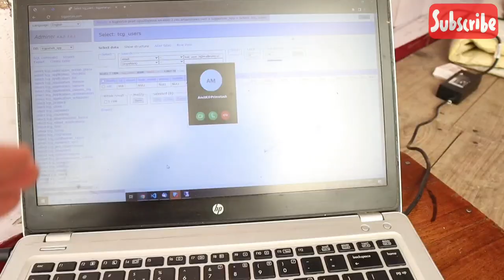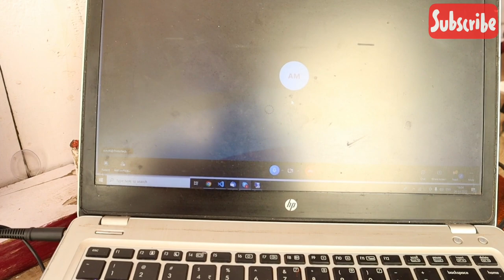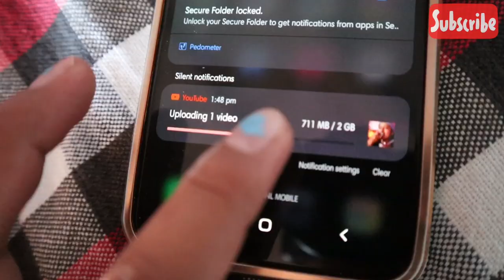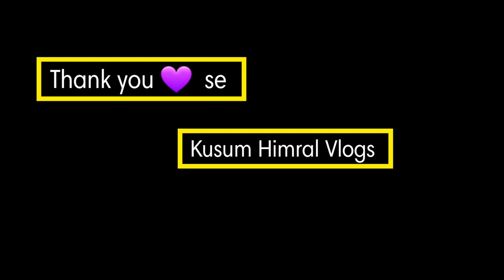Nikki के हाथ में क्या हुआ 😳| पापा से Dhruv और Monika को डांट पड़ी 🤣 | Dhruv Surprise लाया है 😄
I hope you found this video informative and entertaining.

Thanks & Regards
Kusum Himral